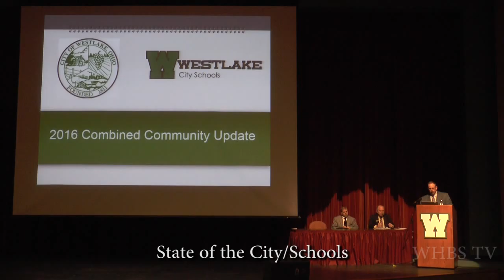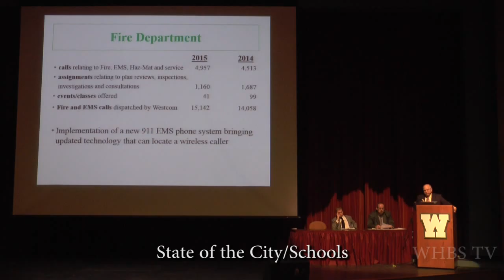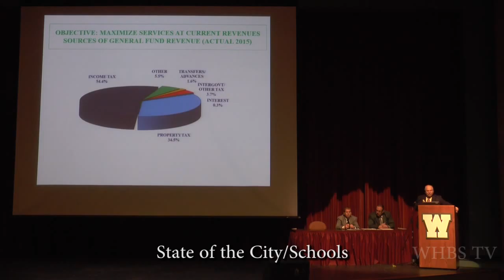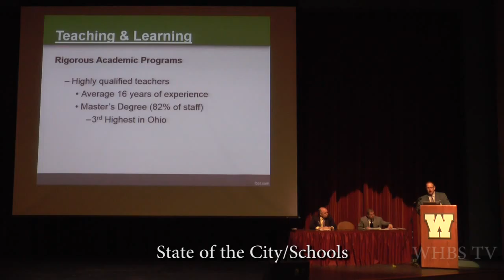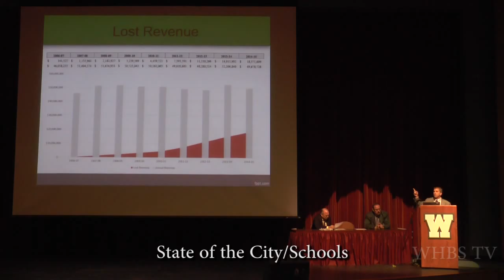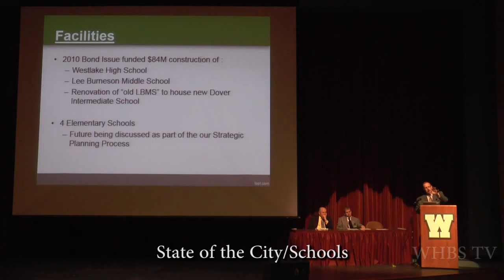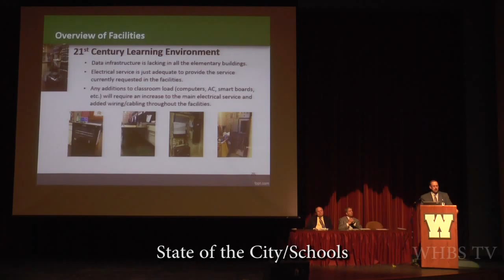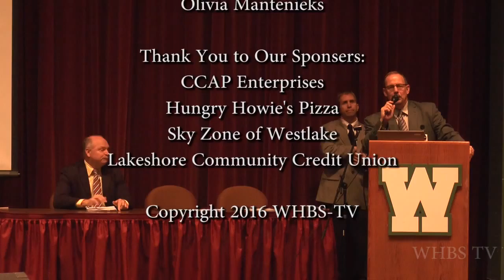State Of City & Schools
Mayor Dennis Clough and Superintendent Geoff Palmer discuss the latest news involving Westlake, Ohio and Westlake City Schools.